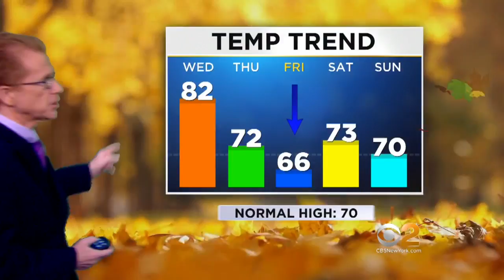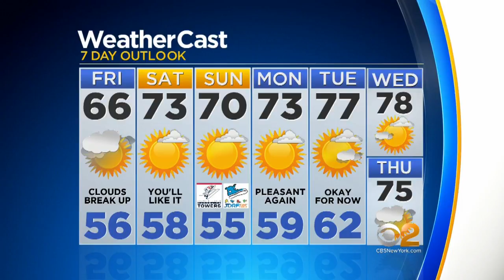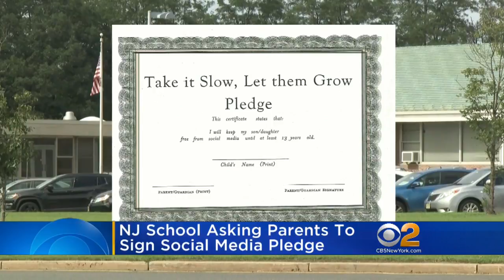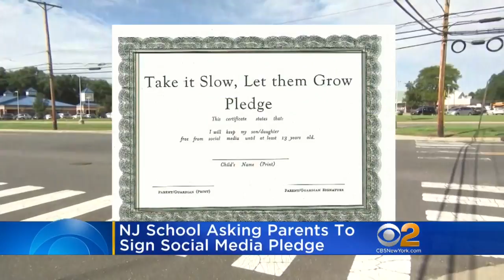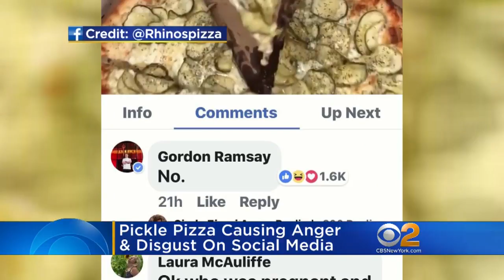CBS2 News Update 9/28 11 a.m.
Mary Calvi and John Elliott have the latest news and weather headlines, including an update on an AMBER Alert.